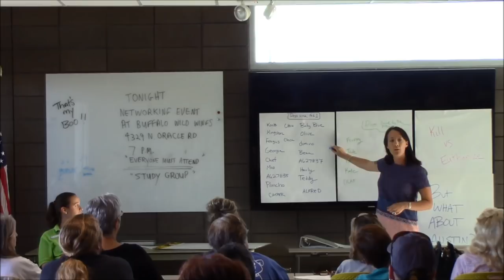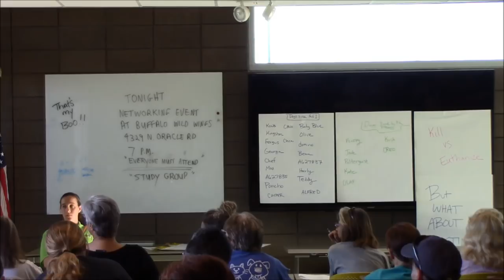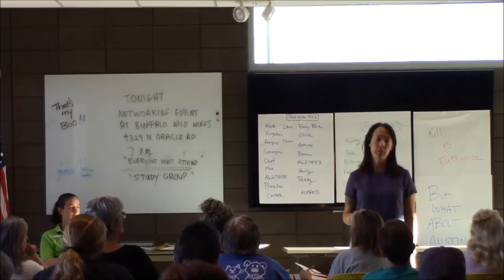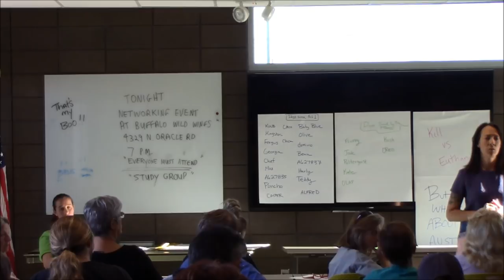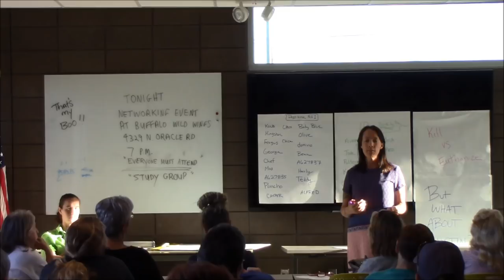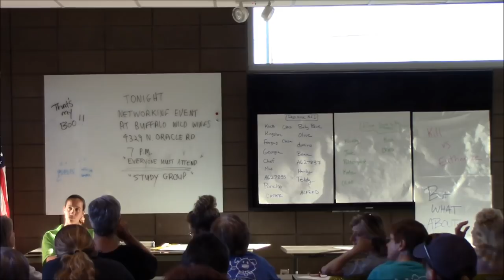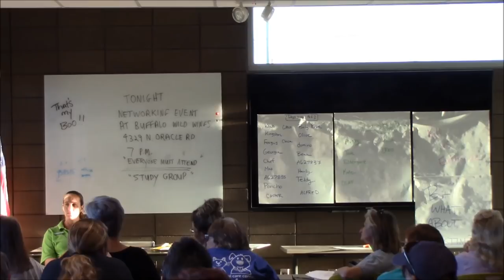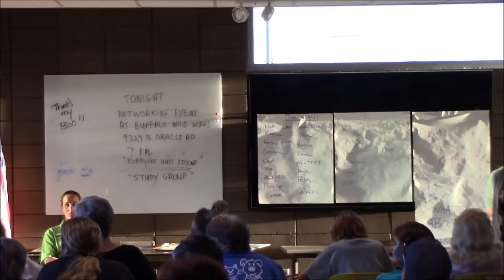Pima Animal Care Volunteer Presentation on End of Life Decisions - March 29, 2018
Director Kristen Auerbach and the leadership team of Pima Animal Care present the new protocols in place for making the decision to end the life of dogs in the shelter for behavioral reasons, and discuss how volunteers can play a role in helping prevent future cases like the recent loss of volunteer favorite Alfred.